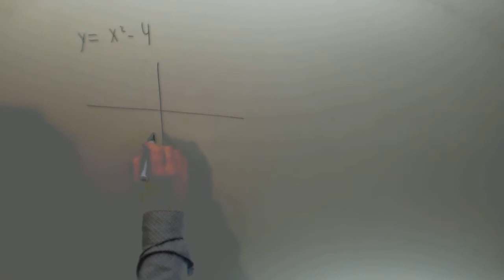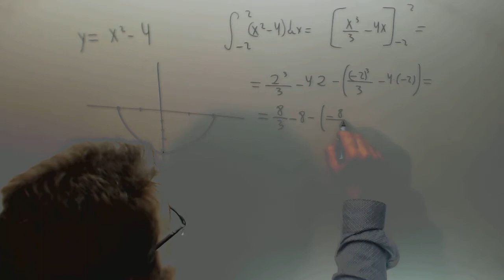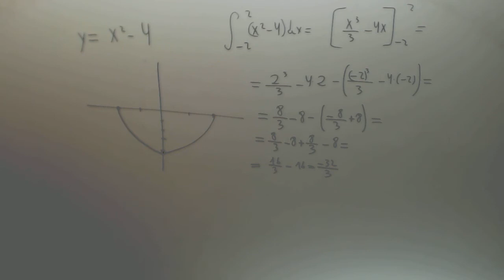Regla de Barrow Funcion negativa Matematicas 2º Bachillerato Academia Usero Estepona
Regla de Barrow Funcion negativa Matematicas 2º Bachillerato Suscríbete a nuestro canal en Youtube para ayudarnos a seguir creciendo Academia Usero en Estepona, el centro de formación con más vídeos en Internet del Mundo presenta